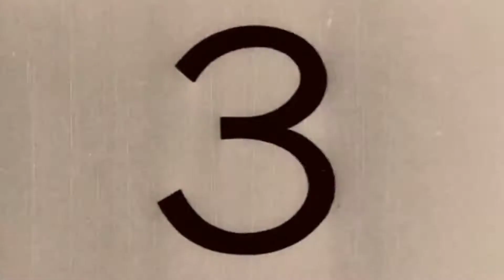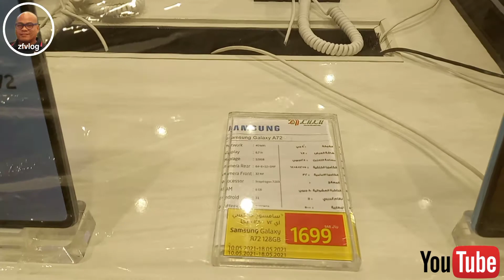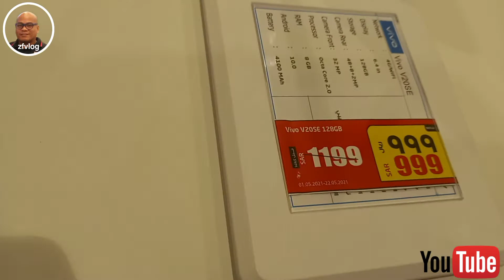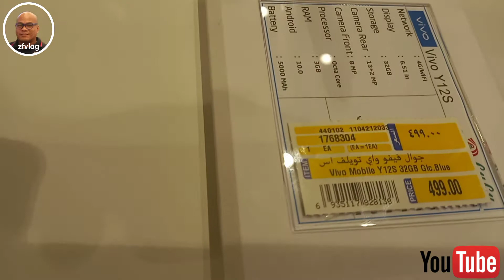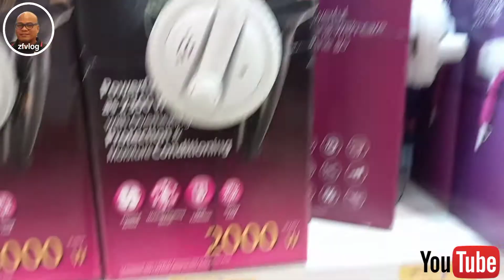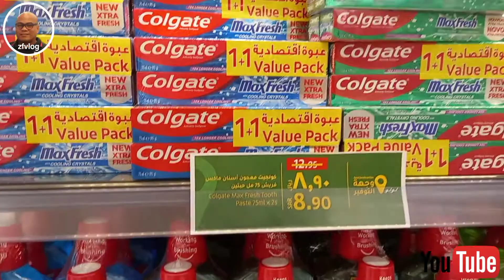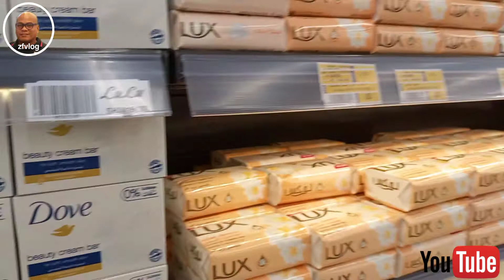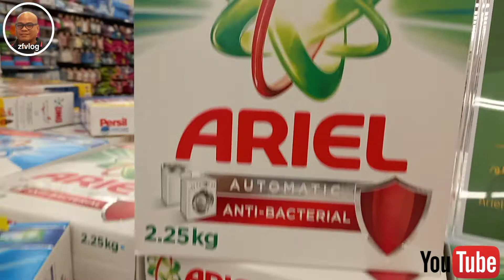Ramadan sale sa lulu hypermarket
zaldy fernandez vlog